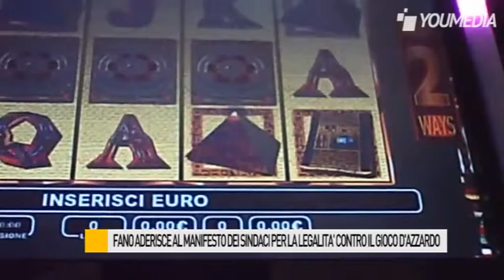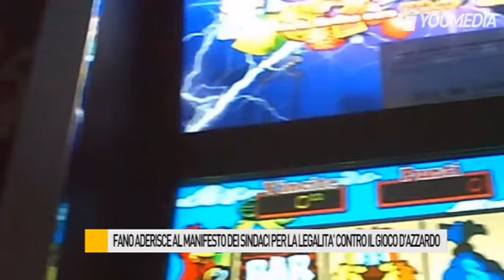Fano aderisce al Manifesto dei sindaci per la legalità contro il gioco d'azzardo